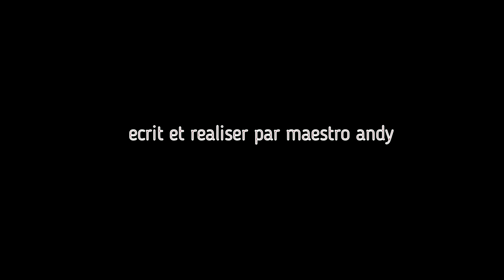Raje a gen met epizod #3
video sa explike yon raje kigen met li,dirije pa yon demon men moun ki rete tou pre a pajanm ka kwe.